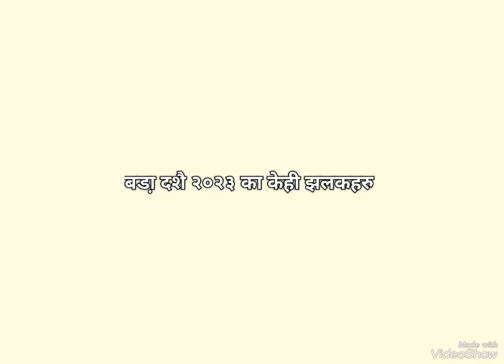memories Dasara Celebration 2023 With Dear ones